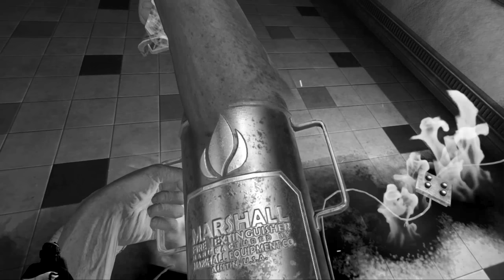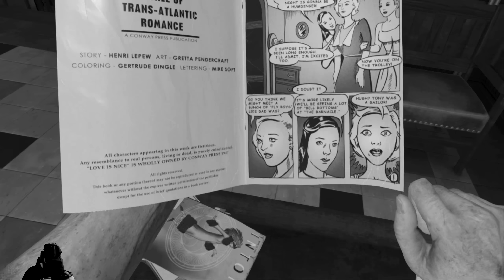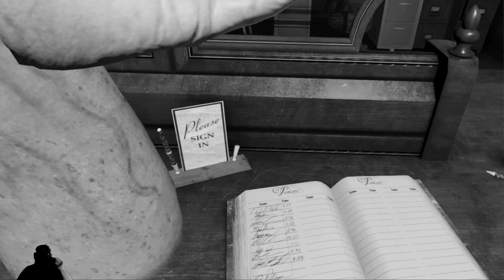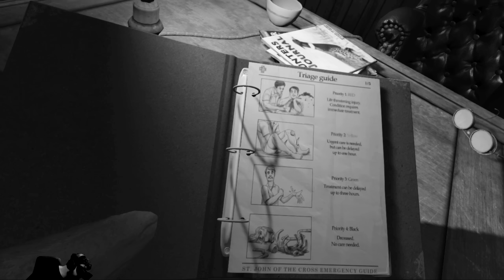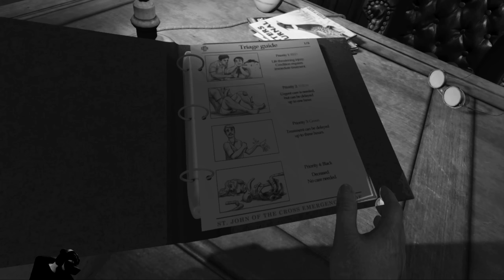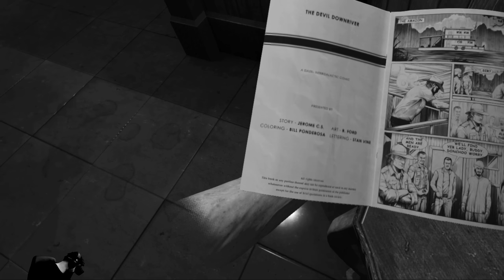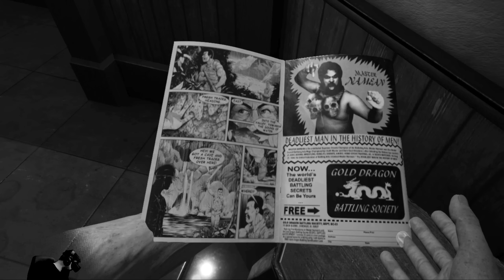WILSON'S HEART #02 - Viele Tote und Hallus? (Let's Play Gameplay Deutsch Oculus Rift)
Let's Play Wilson's Heart Gameplay Deutsch Bruugar Oculus

Oculus Rift, viel Geld, aber viel Spaß

Vielen Dank an Oculus Rift!. Ich bekomme kein Geld vom Hersteller hierfür und mir wurde alles nur zum Vorstellen zur Verfügung gestellt. Hier gibt es das Gerät und mehr